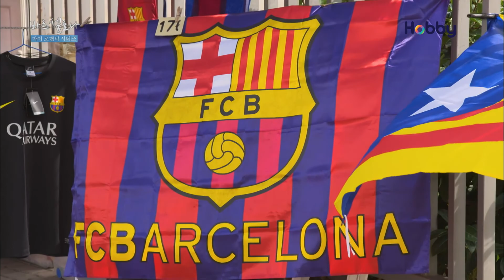[하비라이프]힐링 음악여행-스페인 '바르셀로나'_Soul Food(윤상)_필콘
가우디의 도시이자 스페인 축구의 성지로 잘 알려진 바르셀로나

스페인에서 두 번째로 큰 도시며
장엄한 건축물로 관광객들의 시선을 사로잡는 도시를 힐링음악과 함께 즐겨보세요